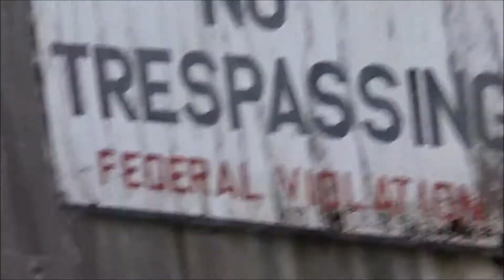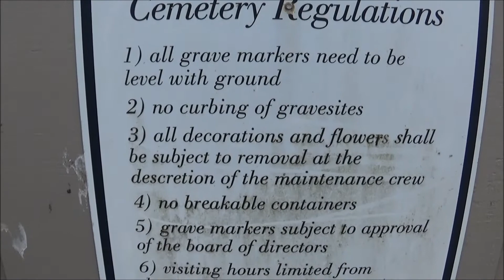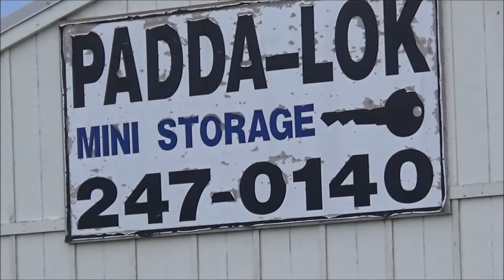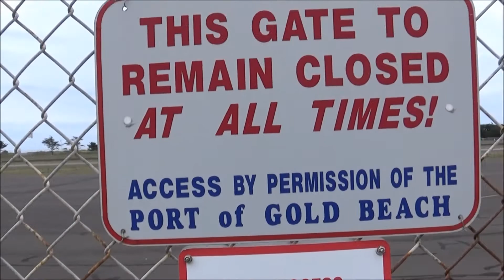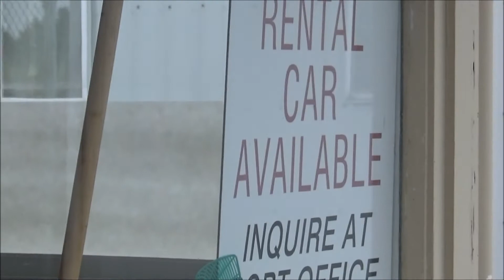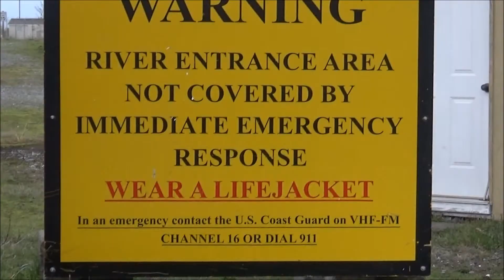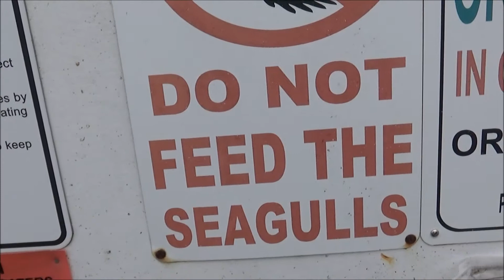Dog Pound and Seal Sanctuary on the coast of Gold Beach, Oregon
0:05 had water in my oil again. It could be because I didn't change it for 2 years.
1:59 pioneer graveyard
4:40 pay your tie down fees
5:10 reading computer screen
5:36 dog pound next to marina
6:12 port of gold beach launch ramp
6:43 seals